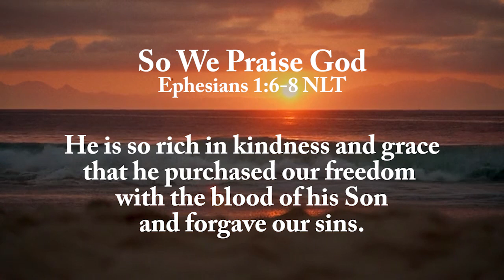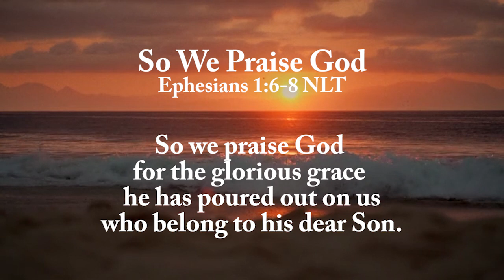So We Praise God (Kretzinger)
Ephesians 1:6-8 NLT set to music